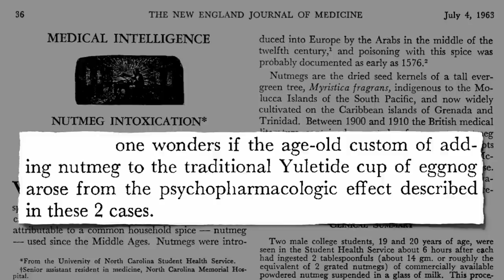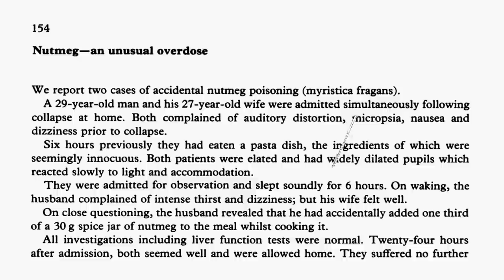Don't Eat Too Much Nutmeg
DESCRIPTION: The spice nutmeg may have a relatively narrow margin of safety. There are also potentially toxic compounds in certain types of cinnamon. See my last video Update on Cinnamon for Blood Sugar Control

You can also overdo other healthful plant foods if you consume too much of the yellow curry spice turmeric drink too much tea eat too much soy too much seaweed too many broccoli sprouts and even too many raw cruciferous vegetables

One more video in this three part series on the safety of spices in The Safety of Tarragon next.

Have a question for Dr. Greger about this video? and he'll try to answer it!

Image Credit: Frank C. Müller via Wikimedia.